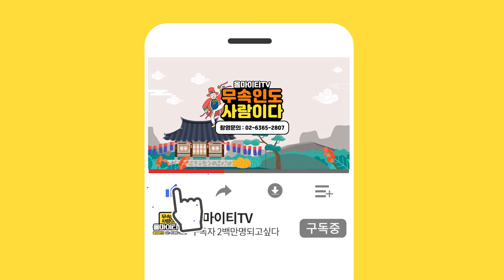강남 유명 무당의 신내림 받은 이야기.. / 가족이 중요했죠.. / 신의 제자로서 기도의 중요성 강남점집 서울점집 논현동점집 일월암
자막

★강남점집 일월암 ★
- 위치:  서울시 강남구 논현동 133-25 2층

★대표블로그★
-올마이티TV